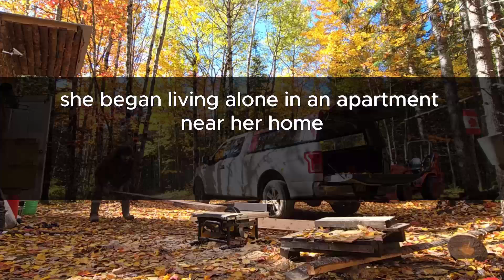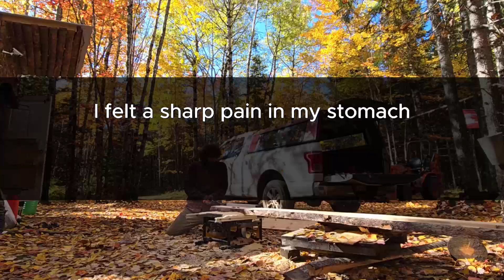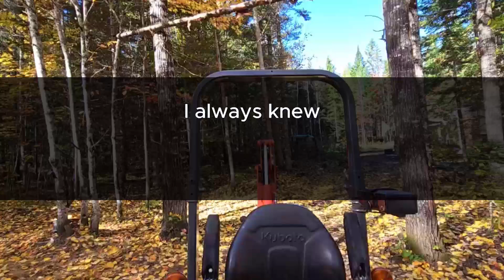The beef stew my mother-in-law served made me feel very sick! The camera caught her walking out of..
The beef stew my mother-in-law cooked caused me to feel quite unwell! The camera filmed her leaving from...